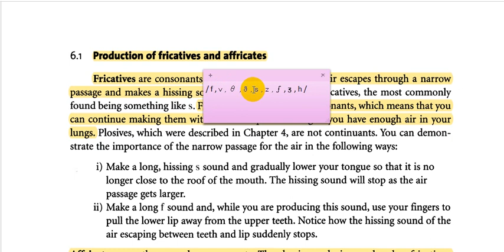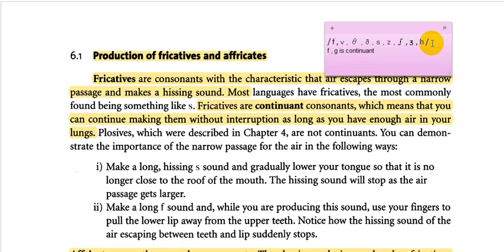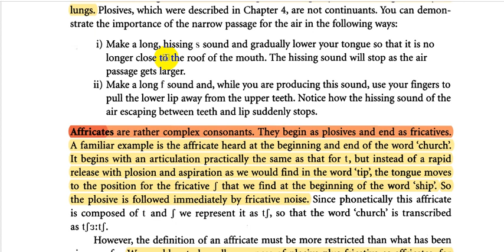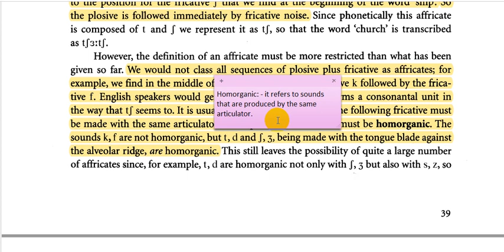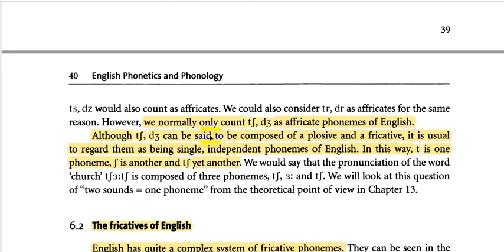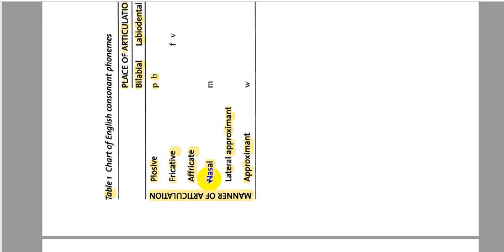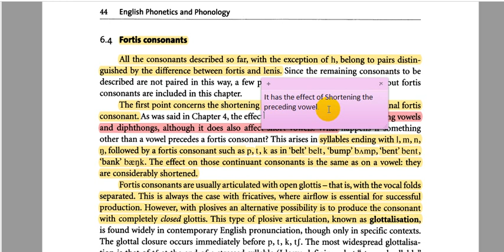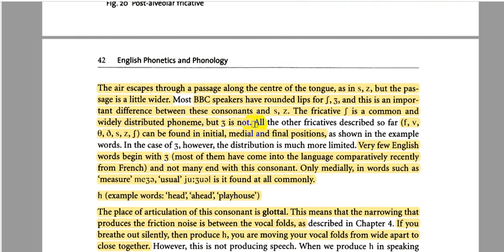11- شرح الفصل السادس (English Phonetics and Phonology)الاستاذ محمد نجم النوفلي